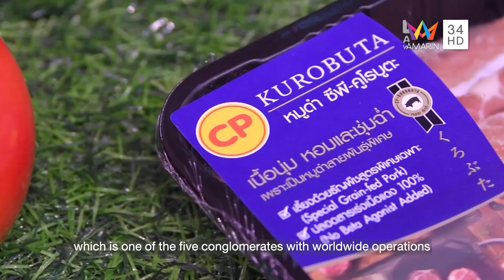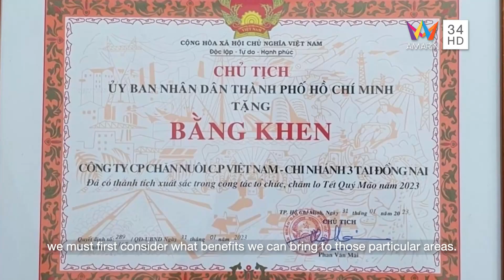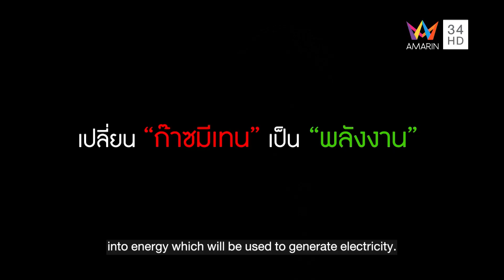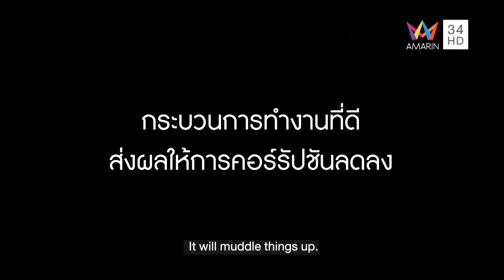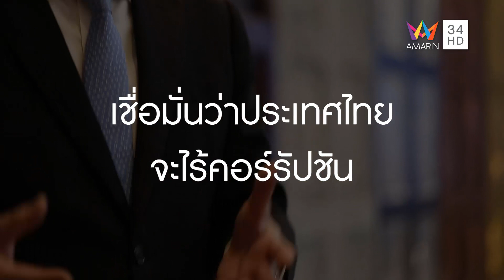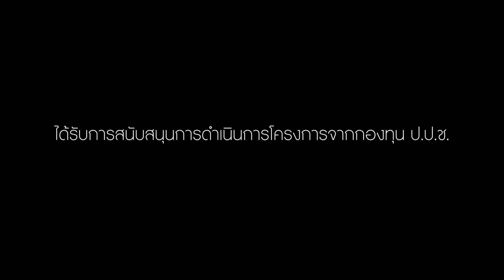สัมภาษณ์_”รายการสปอตไลท์ แอนตี้ คอร์รัปชัน ตอนที่ 2 ประสิทธิ์ บุญดวงประเสริฐ”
รายการสปอตไลท์ แอนตี้ คอร์รัปชัน ตอนที่ 2 ประสิทธิ์ บุญดวงประเสริฐ